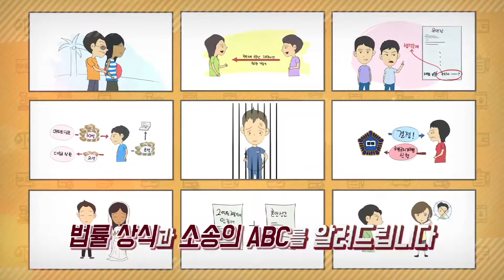정원태 변호사의 어느날 소송 예고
20년간 판사로 재직후 대형로펌에 근무중인
정원태 변호사가 알려주는 명쾌한 법률정보와
어느날 갑자기 닥친 소송의 ABC를 알려줍니다.
생활속에서 유익한 생활법률 이야기!​

법률방송 매주 수요일 밤 10시